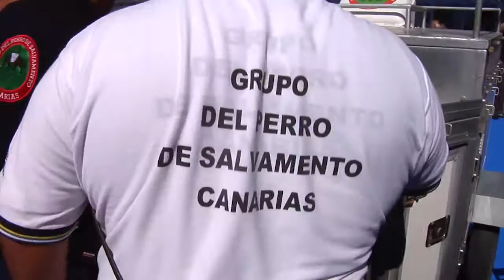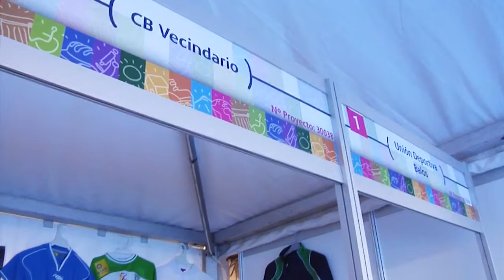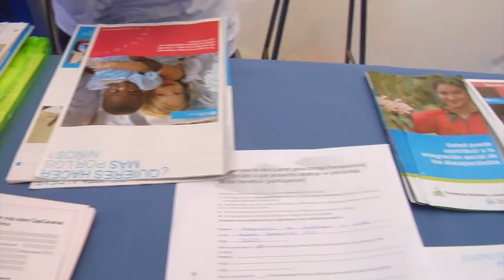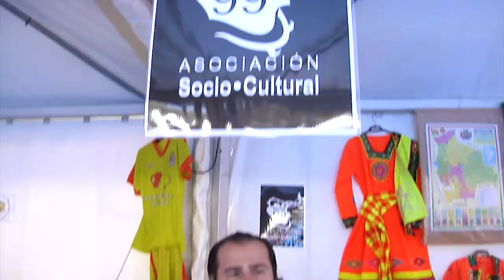FIESTA BANCA CIVICA VECINDARIO